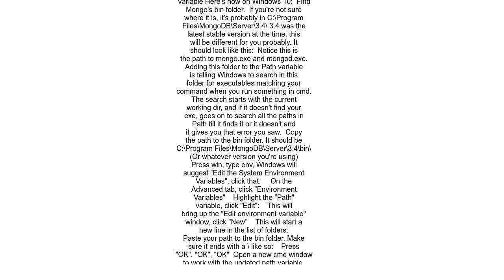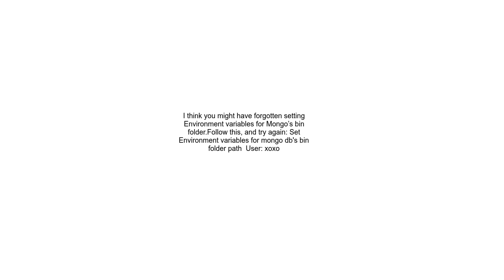mongo&#39; is not recognized as an internal or external command, operable program or batch file